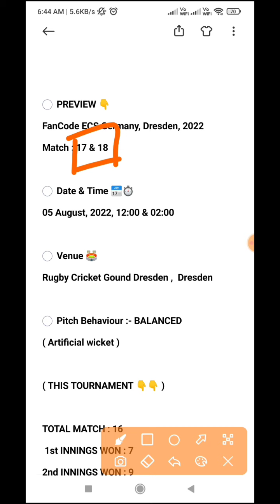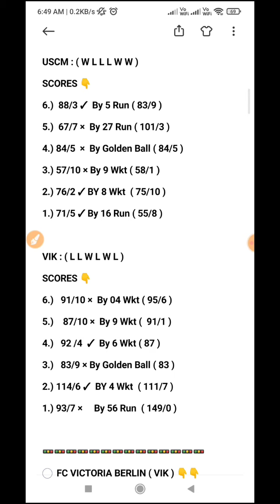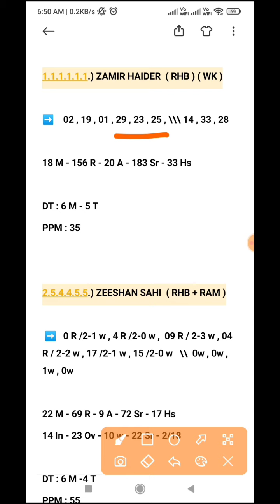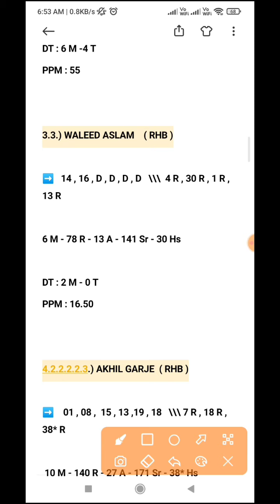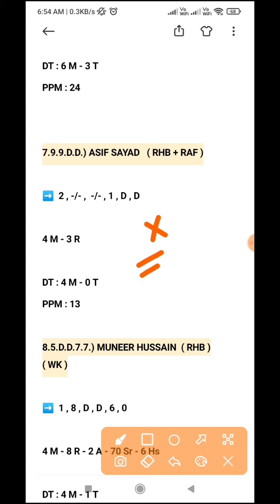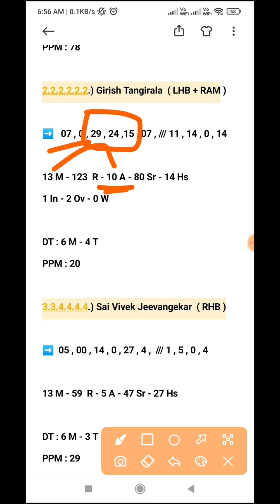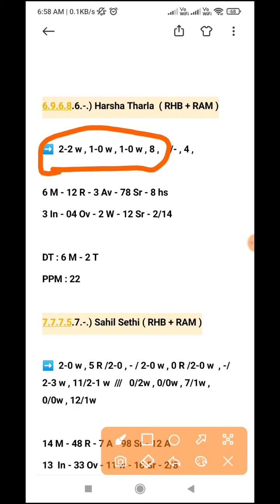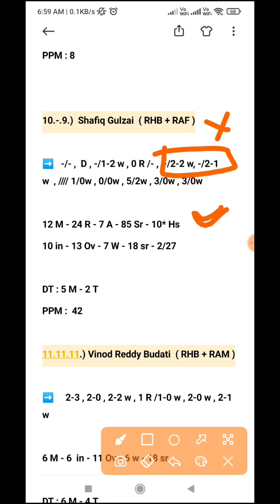VIK VS USCM DREAM11 PREDICTION | VIK vs USCM TEAM | ECS T10 TODAY MATCH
VIK VS USCM ecs t10  match || VIK VS USCM ecs t10  Dream 11 Team || mal vs hundream11 team 2022 Match Prediction

VIK VS USCM , t10 dream11 team, t10 dream11 team today match,
bol Ven , bol . Ven, bol Ven t10, bol Ven
bol and Ven , VIK VS USCM , bol v crd , VIK VS USCM  player stats,
VIK VS USCM full over bowler, player stats
VIK VS USCM  , VIK VS USCM  dream11, Ven bol ,
VIK VS USCM  dream11 prediction

Ror vsrc, VIK VS USCM Dream11 Team
VIK VS USCM Dream11 Prediction, Ror vsrc